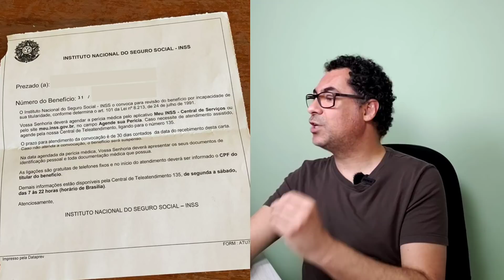Veja Aqui Como Saber Se Você ESTÁ no Pente Fino a Revisão de Benefícios do INSS